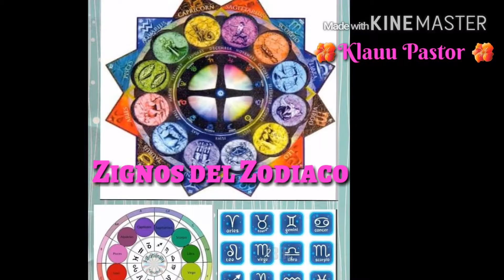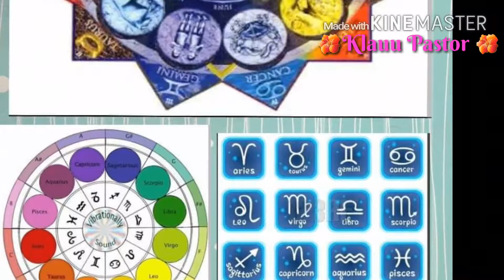Mi entrada al Swap de Lexie Moreno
Chicas y sea de su agrado este mix a mí en lo personal me gustó mucho Espero ustedes también las invitó a suscribirse dar like o comentar a ella la pueden encontrar en Facebook como Lexi Moreno y están invitadas a participar en sus swaps gracias por su tiempo y bendiciones a todas